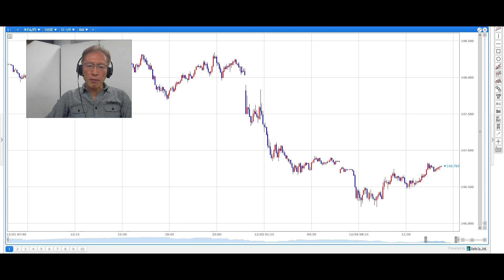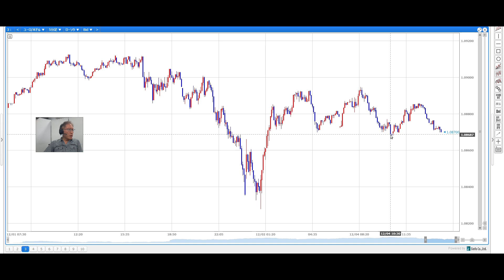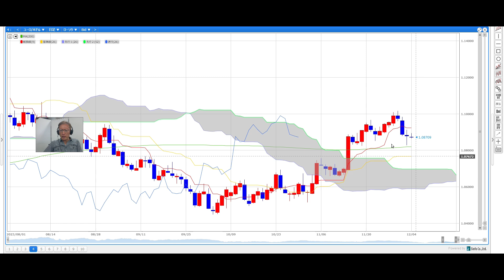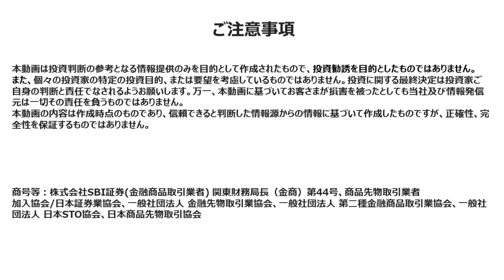【SBI FX NEWS!】ドル円、週明けは方向感なし 米長期金利の動向に注目！